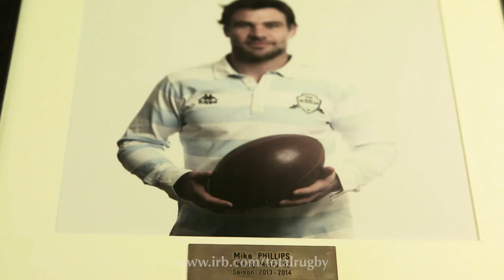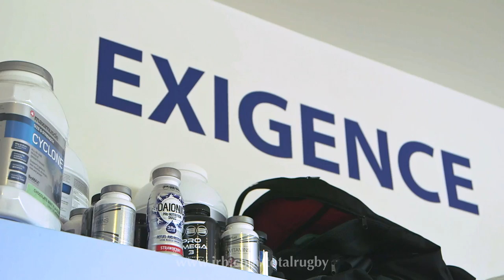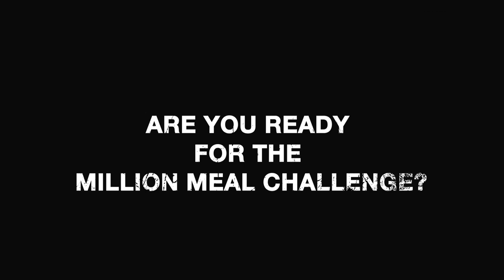Wales in Paris: How the Welsh internationals are settling at Racing Metro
Find out how the Welsh contingent are settling in at Racing Metro and who they call the French Richard Hibbard